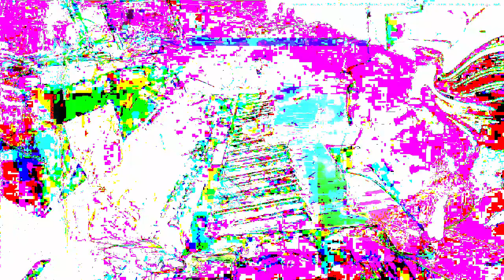[EPILEPSY WARNING] Part of the set of 12m13s video length group of videos that have been uploaded.